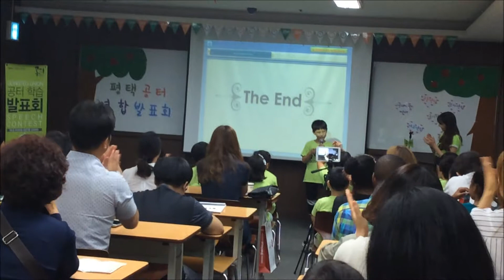[공터8호점] 6월연합발표회 소사벌초4 이주훈-영어